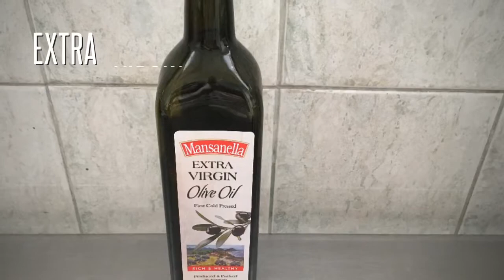How to make hummus in a blender?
We’re excited to use canned veggies abd make it more palatable during ECQ!